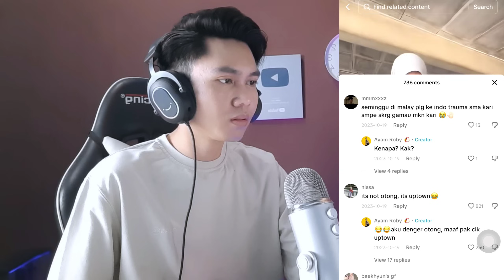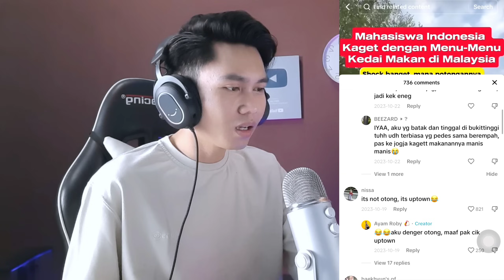CULTURE SHOCK KULIAH DI MALAYSIA ! masuk kuliah pakai baju JERSEY?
● SUMBER VIDEO : TIKTOK @aaroby13

Perkenalkan Namaku Adam dan Ini adalah video Reaction aku. Aku harap kalian menyukainya. Oh iya, Jika kalian memiliki saran ataupun kritikan kalian boleh sekali menulisnya di kolom komentar di bawah ya :).

Edited Video : Kinemaster pro

 eraser.